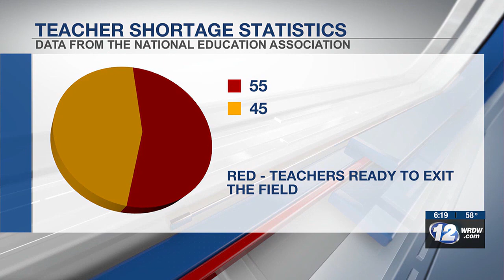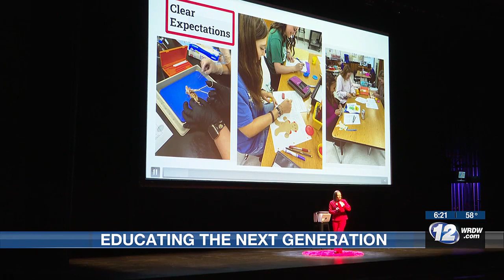TAP Program aims to engage future Columbia County educators